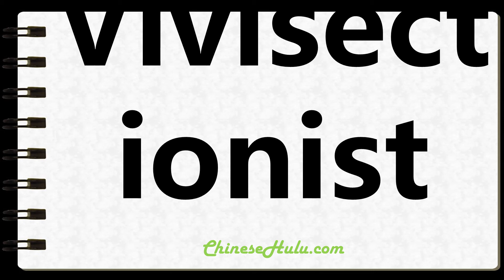How to Write Vivisectionist in Chinese